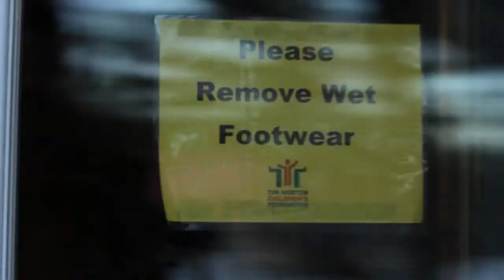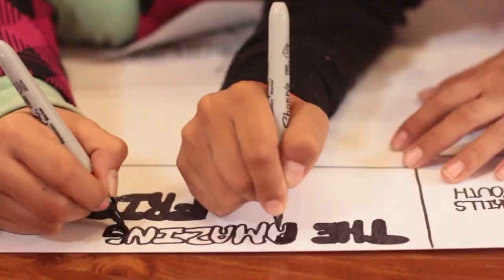Right To Play: Youth Symposium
This video provides a glimpse into the PLAY (Promoting Life-skills in Aboriginal Youth) program's week-long Youth Leadership Symposium held at Tim Horton Memorial Camp in Parry Sound. During one week in April 2013, aboriginal youth from First Nations across Ontario travelled to participate in Right To Play team building challenges, leadership games and action planning activities with the common goal of promoting positive change in their communities.